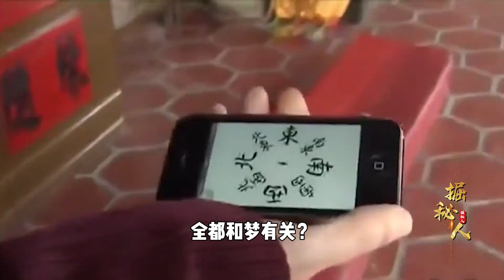福建千年古廟，燒完香有神仙托夢心想事成，專家：科學無法解釋！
No.5 | 江蘇挖出千年血棺，锃亮如新似剛下葬，專家掃描后發現神秘物件